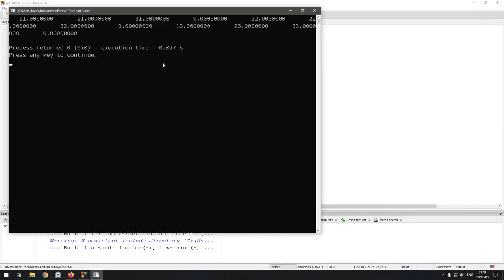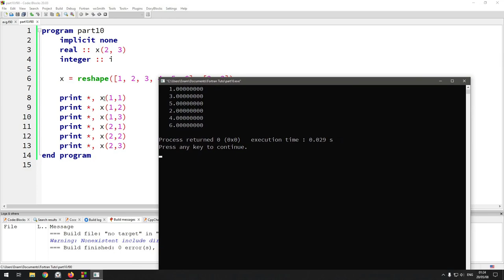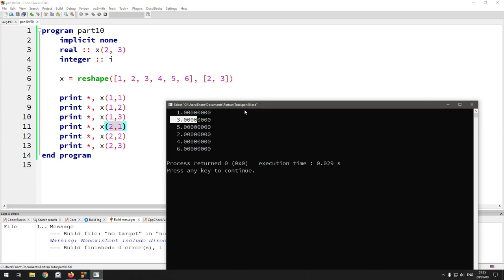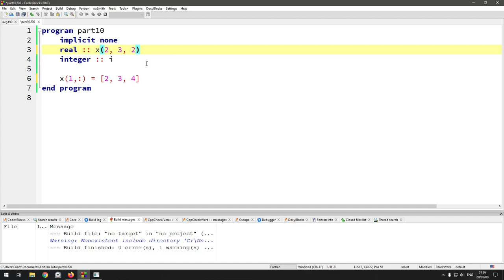Part 11: বহুমাত্রিক এ্যারে | Fortran Tutorial in Bangla